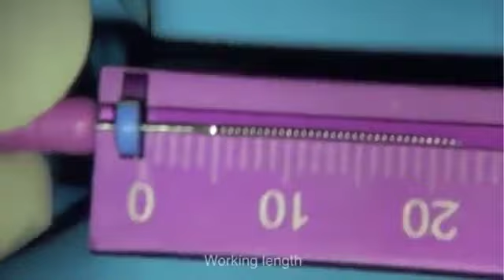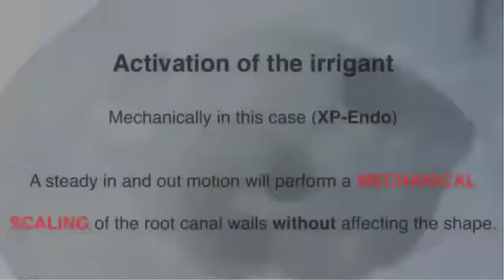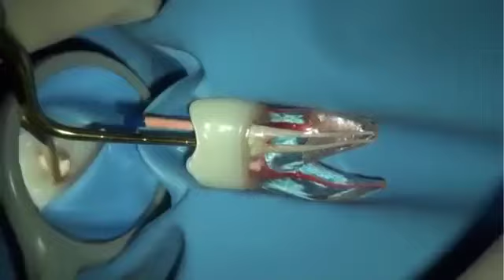Watch bac si cuong chua tuy rang